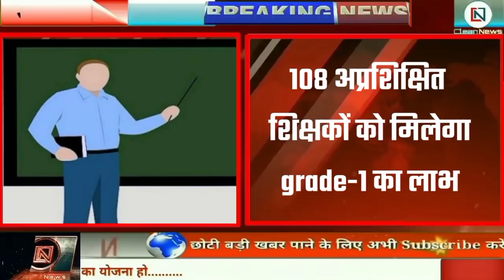Jharkhand news 19 November 2020|Ranchi|Dumka|Dhanbad|Bokaro|Railway news|Jharkhandi news|ntpc news